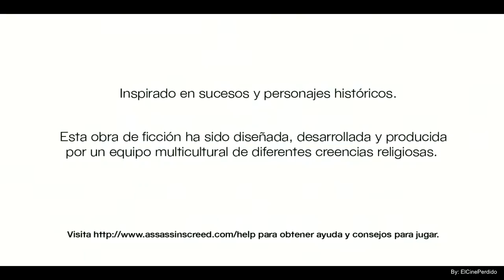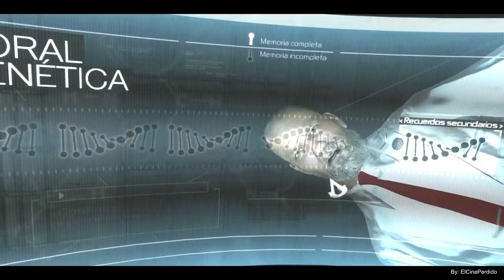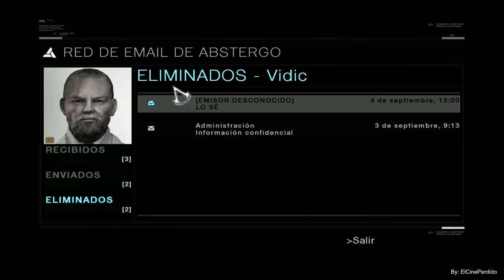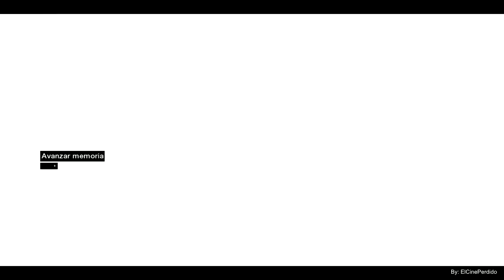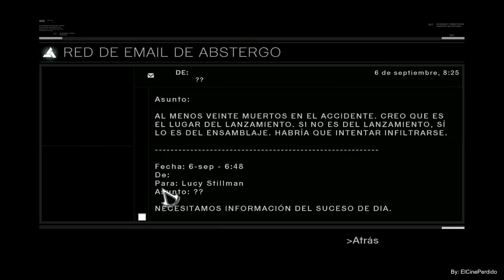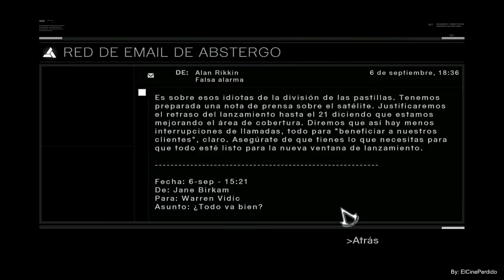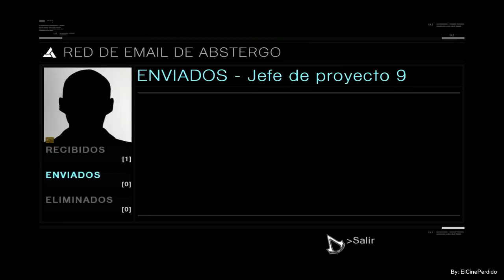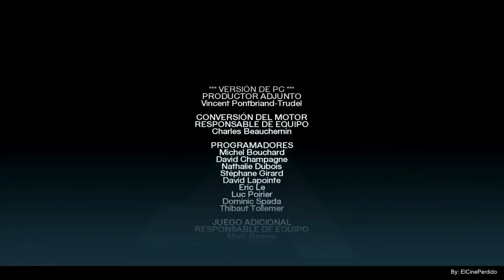Assassis's Creed - PELICULA (Español) 1080p